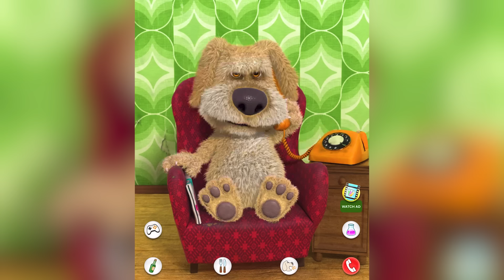TALKING BEN WITH ZERO BUDGET! (FUNNY GAME PARODY BY LANKYBOX!)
LankyBox World!